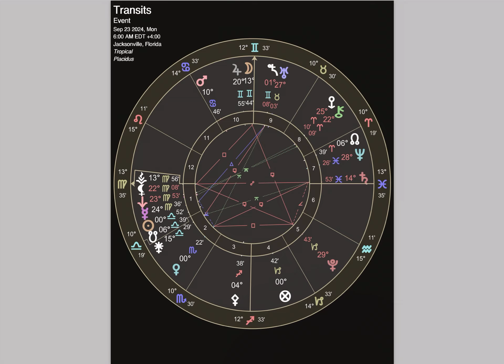Sun Sign Decan UPDATE! 2 of Swords 😬💀⚔️AstroTarotGraphy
Grand Rising, Grand Arrival, Grand Return!

Thank you for following my journey! My title is Amonute West, Tayac of Piscataway, Sophia Spiritualite, and I am an AmaruKhan Miriyam, or American Oracle. I am Layperson for the St Philomena Laity Fellowship, an Orthodox Christian organization. This channel serves as my primary communication vessel to execute the will of the The Most High Father and Theotokos, Mother Mary, The Lord and Savior my Brother Yeshua(Jesus), and my beloved sister the Thaumaterga, Saint Philomena. Using the Internet Ley Lines, I communicate the collective will of the sentient Human beings against the Adversary, the now defeated Leviathan.

Sign up for the Rhabdomancy Course:
*NEW LINK COMING SOON*

Please consider ordering you Astrology and Tarot Reading : *NEW LINK COMING SOON*

ASTROTAROTGRAPHY Sample Readings and Links
1. North and South Node: Beginners Channelled Reading to how to best use and handle the energy of your North and South Node.
2. Spiral of Fortune: Channelled Reading of the major angles in your chart- Ascendent, Descendent, MidHeaven, Nadir Point, North Node, South Node, part of Fortune, and 1st Planet Planet Placement in your chart. (Child Friendly).
    * Kids: *NEW LINK COMING SOON*
3. AstroTarotGraphy Chart Reading: Channelled Reading that describes the placements in your chart and the flow of the energy.
4. Roots of the Tree: Channelled Reading that describes your personal Tree of Life and the flow of energy in your life. (Child Friendly)
5. Fruits of the Tree: Channelled Reading that describes your current Tree of Life.

Change of Terms: *NEW LINK COMING SOON*